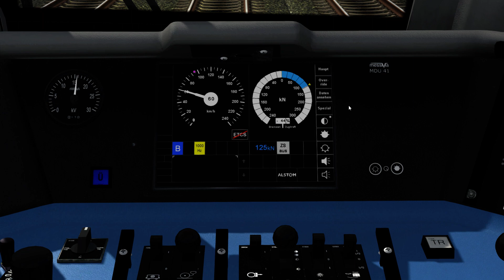Train Simulator 2020 (64bit) - 3DZUG Nightjet